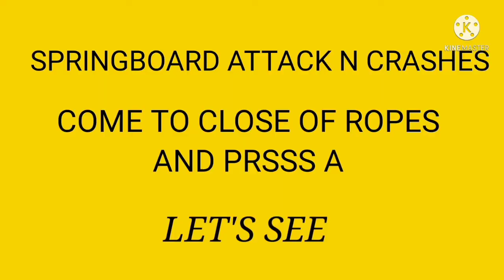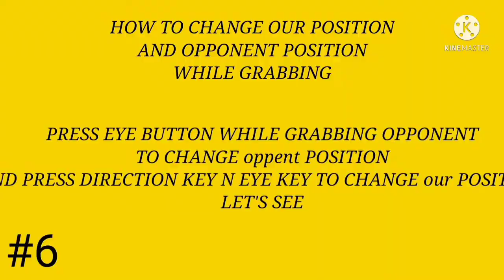TOP 10 BASIC TRICKS FOR WRESTLING EMPIRE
top 10 BASIC TRICKS IN WRESTLING EMPIRE
plz read instructions

this video is also made for entertainment